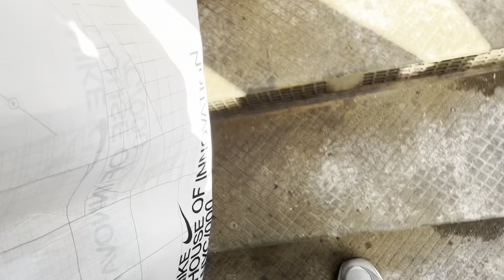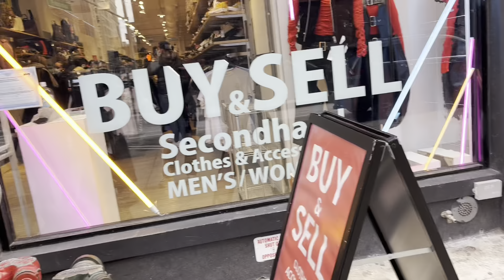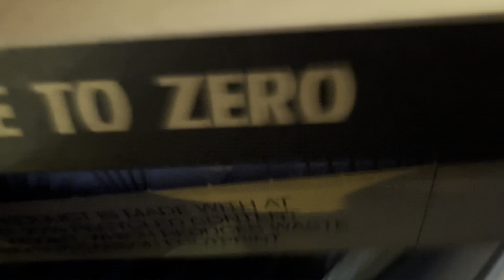Day in the life of NYC sneaker reseller Episode 4: 42nd footlocker burnt before it even started🧟‍♂️